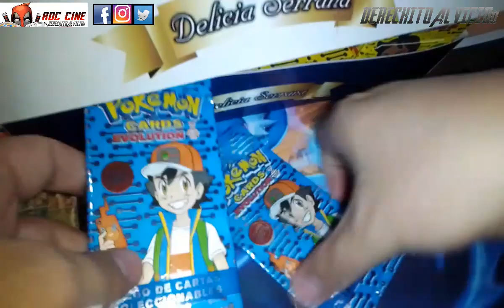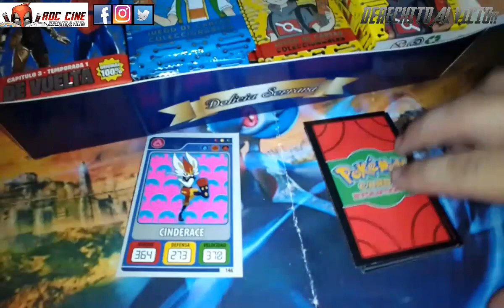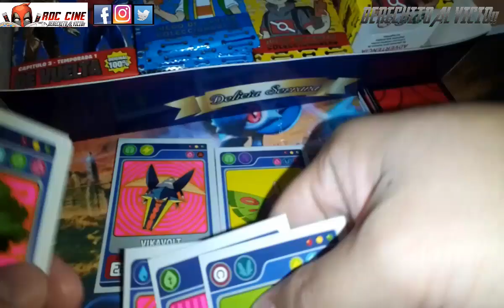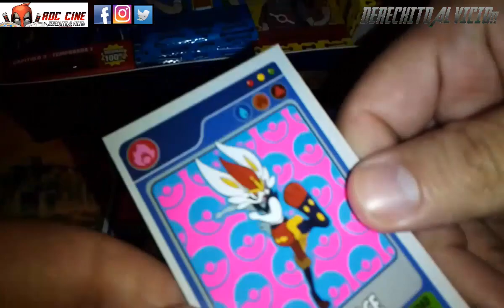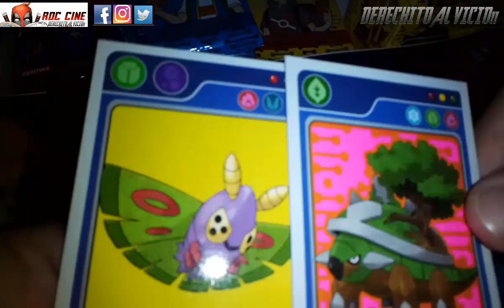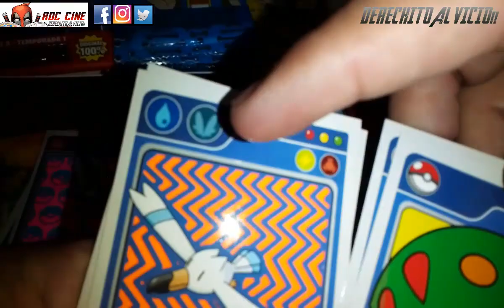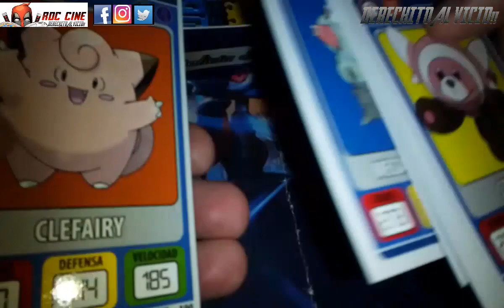[RDC] Como Jugar Pokemon Cards Evolution - Las Reglas Oficiales del Juego de Cartas de Argentina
Derechito al Vicio! Somos RDC Cine y en esta ocasion te mostramos una guia definitiva para jugar con las nuevas cartas Pokemon Cards Evolution, que encontraras en kioscos de todo el pais.

Quien ataca primero? Cuantos Pokemon puedo tener en mano? Cuando se termina el juego? Me sirve tener diferentes Pokeballs? Ash gano una liga? El anime sigue dando en cartoon Network? Todo esto y mas en nuestro especial de la semana. No te lo pierdas! XD

Para que no caigas en un canal imitador de RDC Cine donde hablen de politica jajaja!! XD